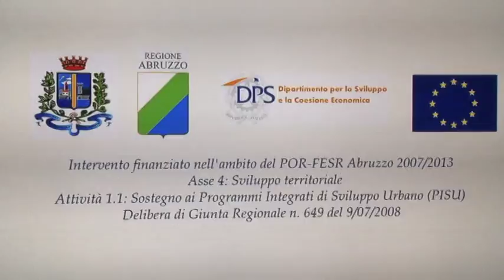PISU. Attraverso PESCARA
Piano Integrato di Sviluppo Urbano, dal 2009 ad oggi, la giunta comunale insieme al presidente della regione, Luciano D'ALFONSO presenta tutti i collegamenti realizzati per trasformare Pescara in una citt-Regione.